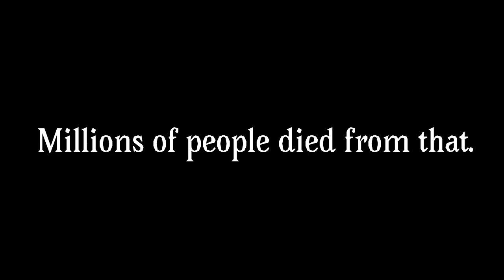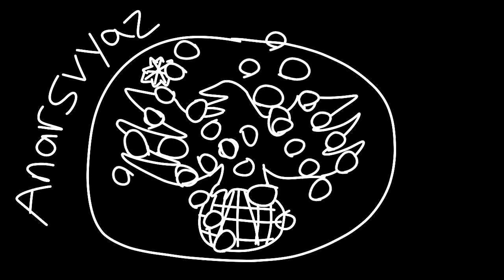Anarsvyaz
Pretend the mute one never existed—